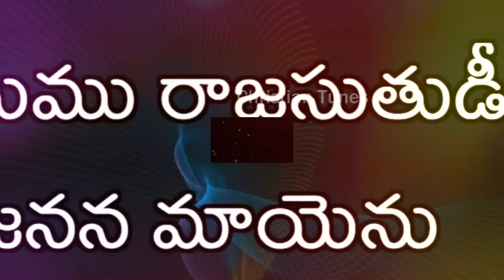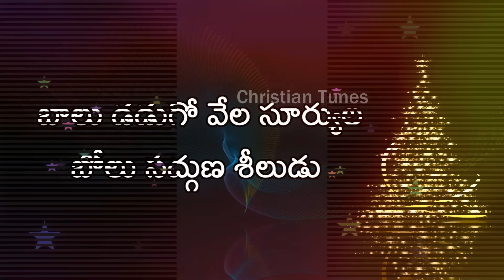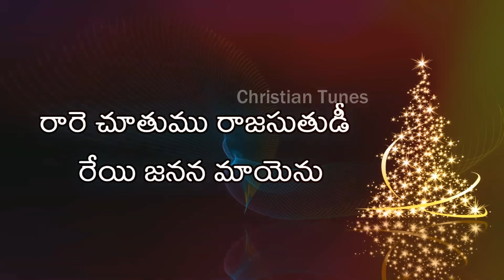రారే చూతము రాజ సుతుని | Rare Chuthamu Raja Suthuni | new Telugu christmas song 2018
రారే చూతము రాజ సుతుని
Rare Chuthamu Raja Suthuni

written by :
Sri. CHETTI BHANUMURTHY

For Lyrics :
Thank u
***⚠️Copyright : Copyright to respective Originals/Parties.I have no financial interests in spreading the files .I am doing for Art's save only.if one feel offended, kindly contact me then I will remove the file.Buy and use Original Products to support Artists